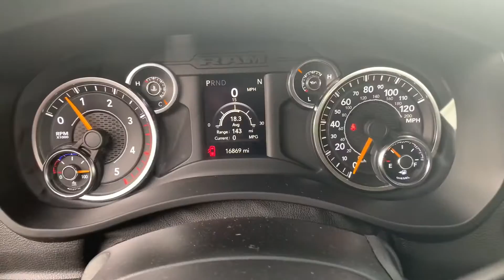Bill’s 2019 Ram 3500 McGee Toyota